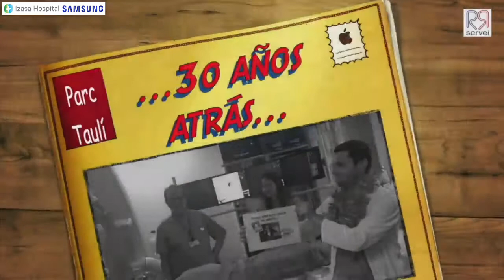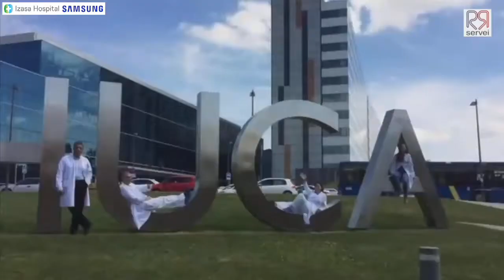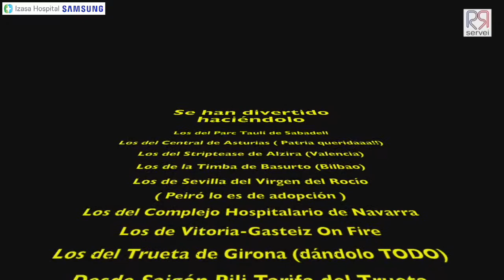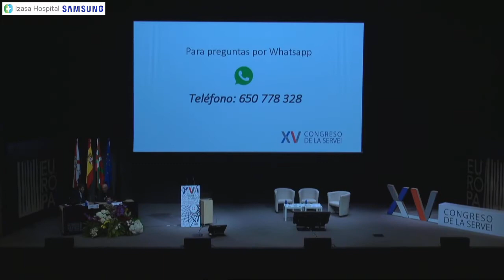Ronda de preguntas de Procedimientos urgentes en Radiología vascular e intervencionista